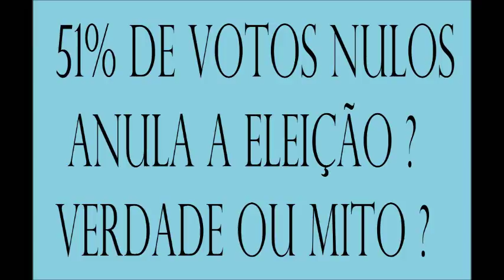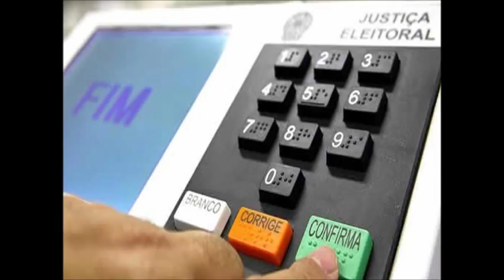51% de votos nulos anula a eleição ? Mito ou realidade ?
Será que é verdade que 51% de votos anula a eleição, obrigando a um novo pleito, no qual os candidatos da eleição anulada não podem concorrer ? Será que essa estória, que sempre vem à tona em ano eleitoral é verdadeira ? É o que iremos analisar nesse vídeo.